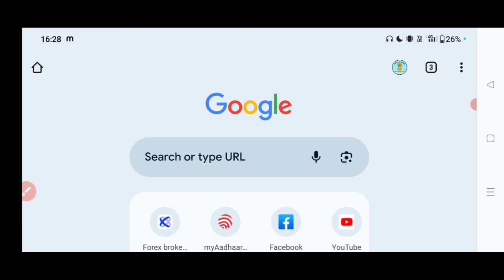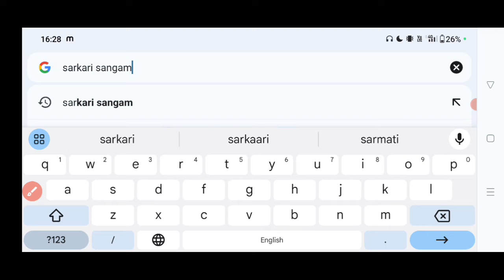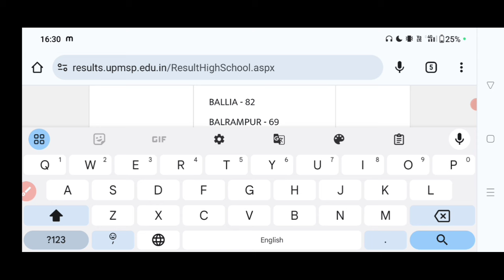up board ka result kaise dekhen 2024 | up board ka result kaise check karen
वेबसाइट नही खुल रही तो आप लोग
10वीं का रिजल्ट यहाँ से चेक करे👇👇

यूपी बोर्ड रिजल्ट केवल नाम से देखने के लिए क्लिक करें

Best Budget Youtube Setup:-👇👇👇
Bavkground Green Colour light
Ring Light